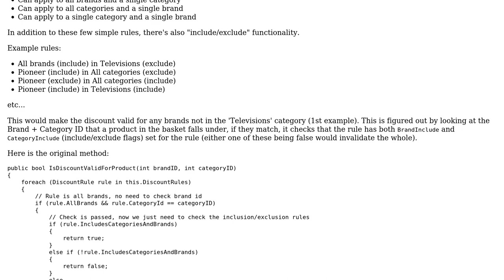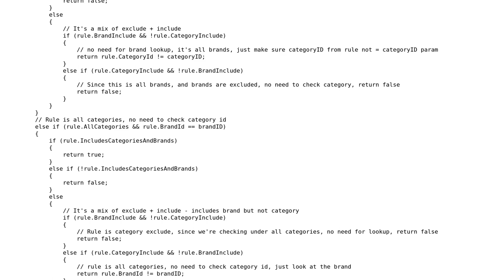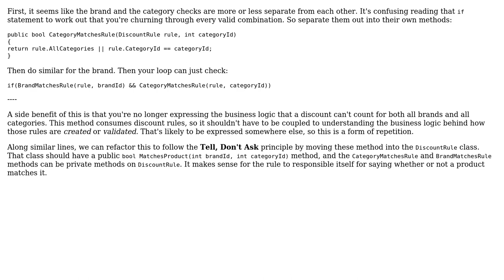Code Review: Determining if a discount is valid for a product (2 Solutions!!)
Code Review: Determining if a discount is valid for a product

With thanks & praise to God, and with thanks to the many people who have made this project possible! | Content (except music & images) licensed under CC BY-SA | Music | Images & others | With thanks to user Nick Udell user Jamal user DGibbs user Ben Aaronson and the Stack Exchange Network Trademarks are property of their respective owners. You are responsible for your own actions.